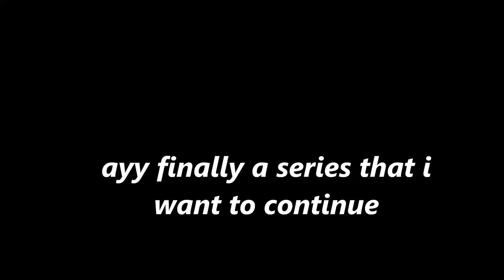[Cancerous Layouts 1#] Colorblind By: ME. [really cancer gameplay]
first layout of the series that I made. Basically for this series i make a bunch of cancerous layouts and put them in the series. Extremely simple and probably unoriginal. Credit to Panda Eyes for his awesome song Colorblind